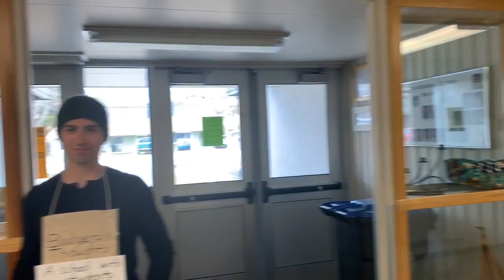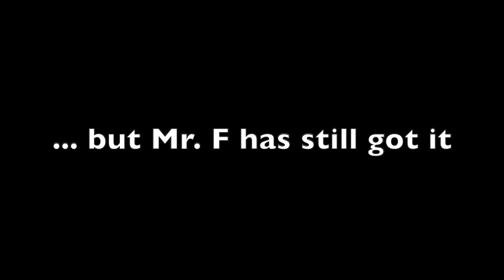Chase Secondary Teachers Missing Their Students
To let their students know how much they are missed, teachers from Chase Secondary School put together a small tribute.